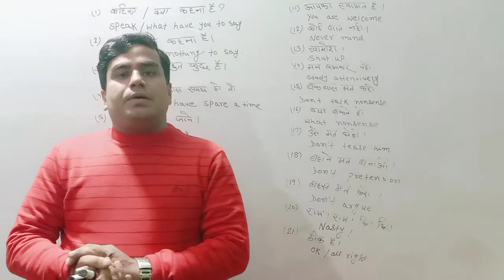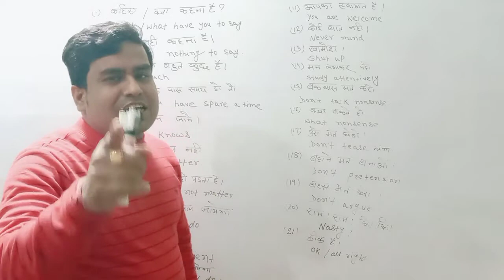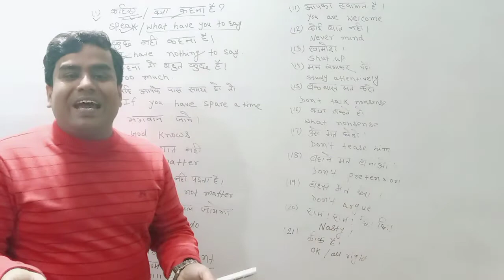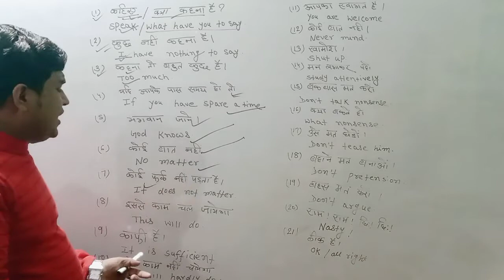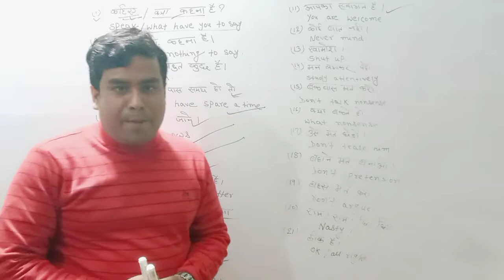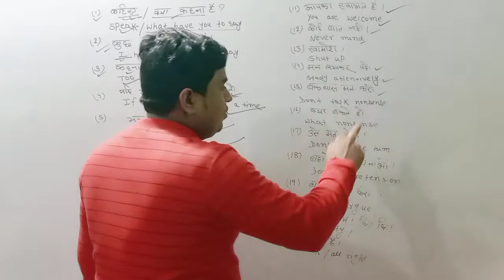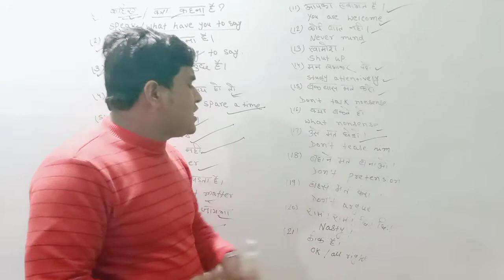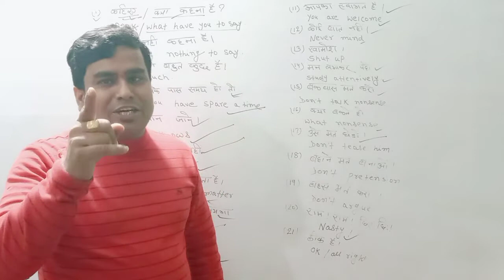class - 4 English spoken ENGLISH speaking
English spoken